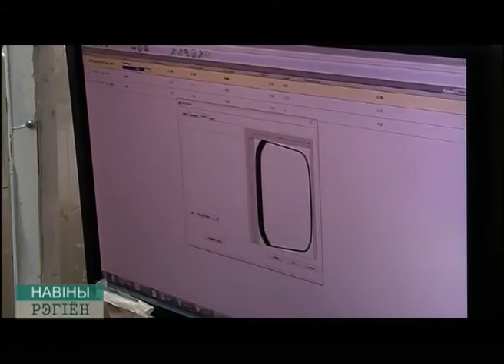Автомобильные стекла из Могилева